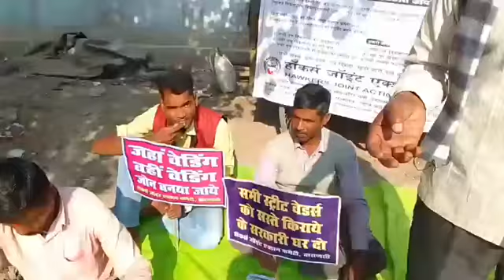ठेला पटरी दुकानदारो की आवाज को उठाते हुये हरिश्चंद्र बिन्द व साथी गण आजमगढ।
सब कुछ जानने के लिये विडिओ को पूरा देखे तथा शेयर भी करे।